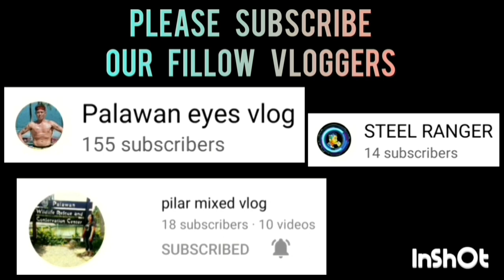TAYTAY VS TADZMAKI | 21 UNDER CATEGORY | APRIL 15,2023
TAYTAY VS TADZMAKI | 21 UNDER CATEGORY | 2ND SEASON OF THE CHAIRMAN'S CUP PALAWAN AT PALAWAN STATE UNIVERSITY (PSU) GYMNASIUM | APRIL 15,2023